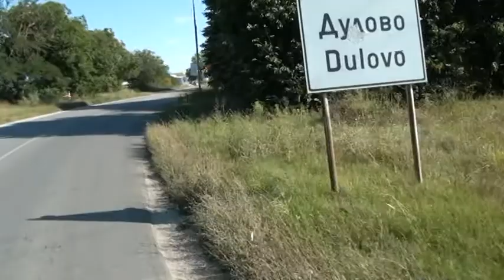SEDAT SUNNET DUGUNU 7 movie